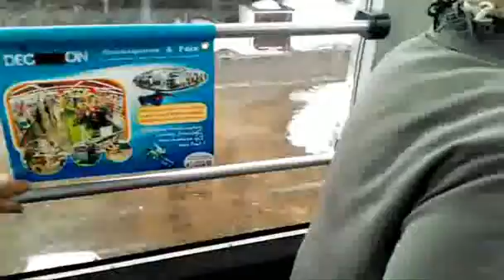bonascre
viree au restaurant a Bonascre